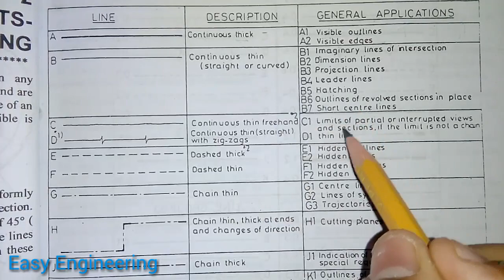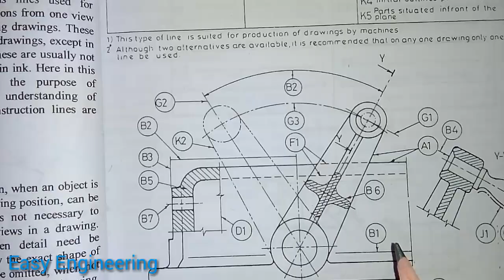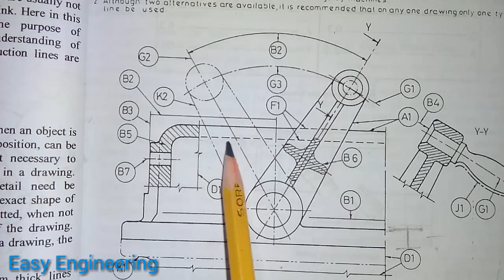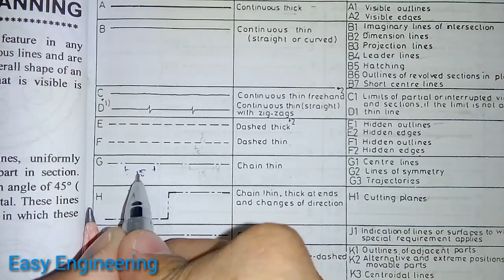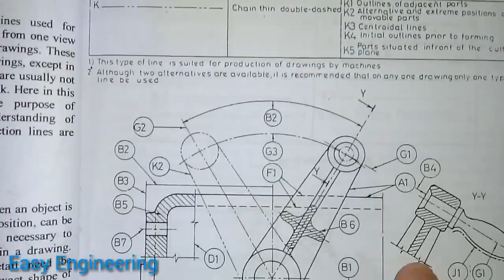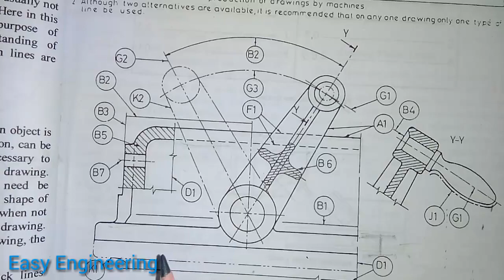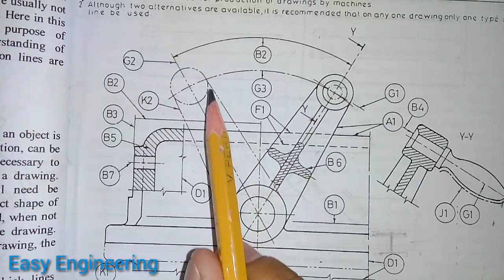Engineering drawing lines and lettering by easy engineering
Engineering drawing lines and lettering
This video gives you complete detail about lines used in engineering drawing and help us to make easy and high class finish in drawing.
 For learning about Drawing instruments
 Just go to this link of my video about drawing instruments.